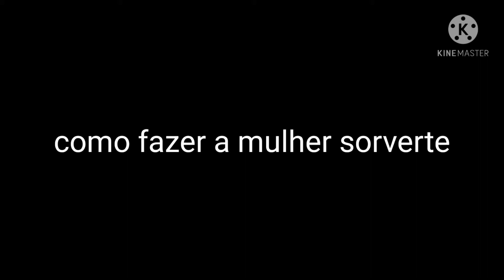como fazer mulher sorvete